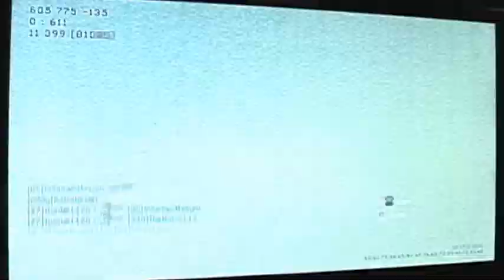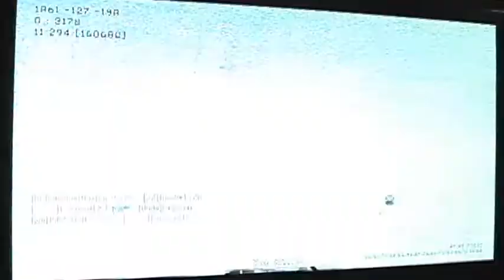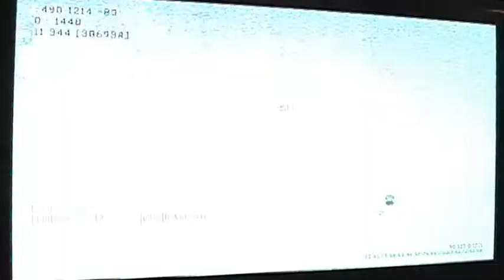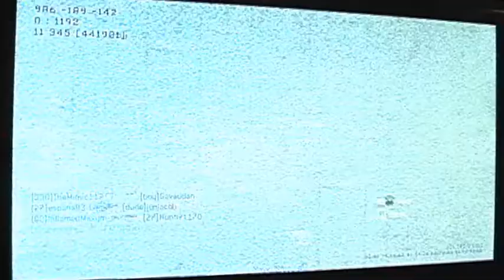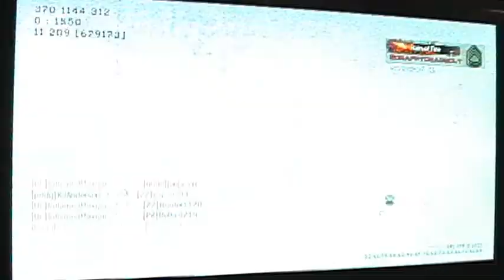MW2 Dom - Beware of BBQ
Modern Warfare 2 Domination on Scrapyard (59-2-15)

I didn't even know that thing could blow up!

Featuring:
Wheezy
PIP
KJ
jonjacob